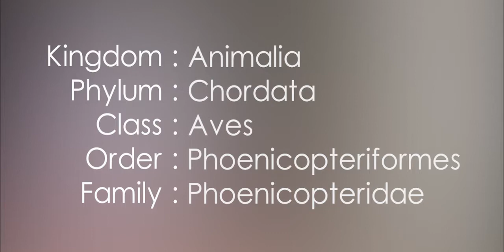Greater Flamingo - video 1